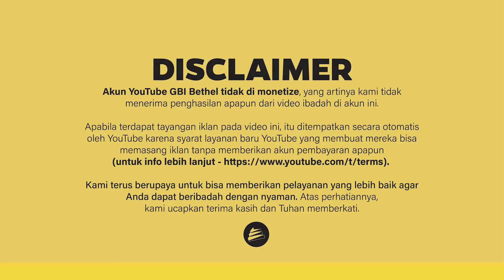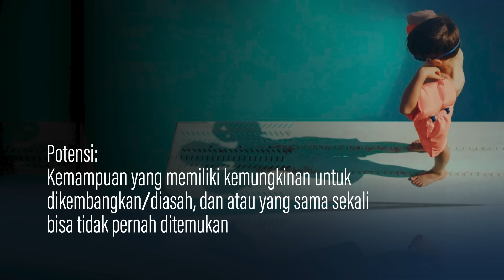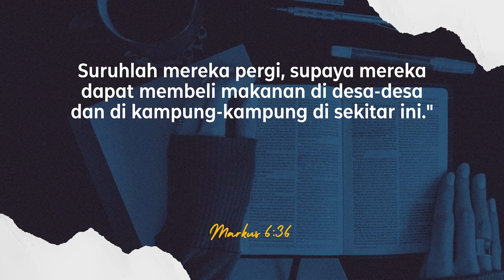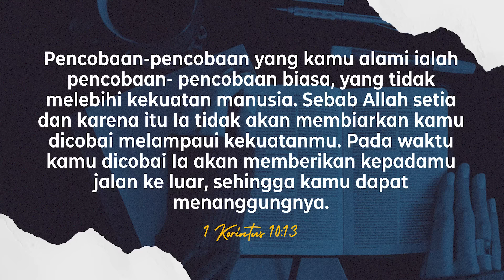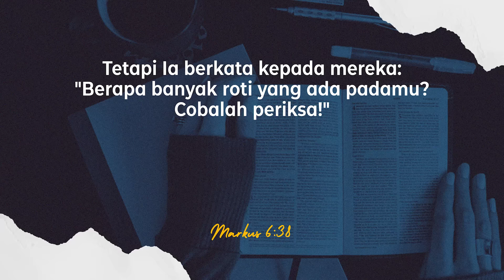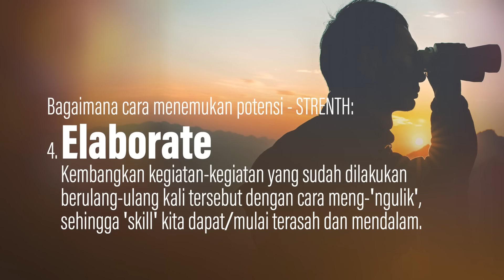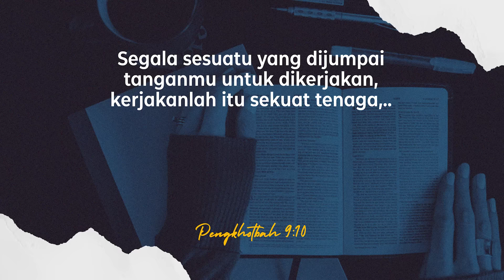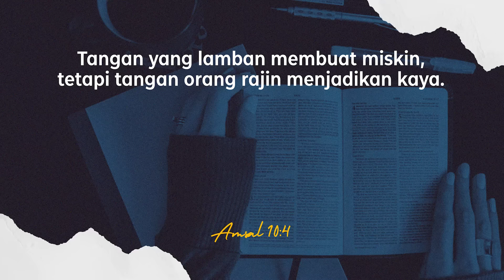Mengembangkan Potensi Diri (Pdm. Jessica Elizabeth Abraham)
Selamat hari Minggu dan mari beribadah dimanapun Anda berada. Mari puji Tuhan, angkat suaramu dan sembah Tuhan.

Biarlah pesan kebenaran dari Pdm. Jessica Elizabeth Abraham menguatkan dan memampukan kita untuk hidup berkemenangan di masa-masa sulit ini. Persembahan Dana Sosial akan disalurkan kepada tenaga paramedis & jemaat kurang mampu yang terkena dampak COVID-19 BCA - 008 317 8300
Persembahan Umum BCA - 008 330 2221
Persembahan Persepuluhan BCA - 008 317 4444

Kami ingin mendengar pendapat anda tentang ibadah online hari ini, maka Anda juga dapat ikut berpartisipasi untuk memberikan evaluasi kepada kami melalui link di berikut ini Informasi